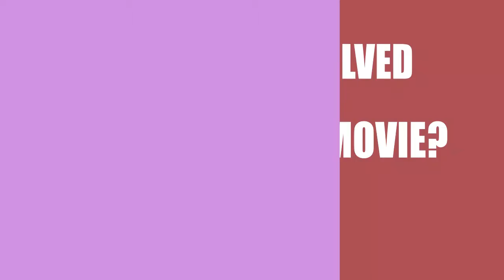Killjoy's Psycho Circus (2016) Movie Information Cast and Creators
Director, writer, and actor \ actress of the motion picture Killjoy's Psycho Circus (2016)